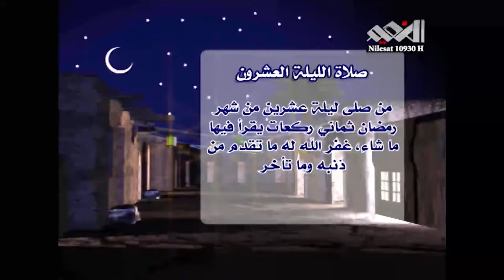صلاة الليلة العشرين من رمضان -- قناة النعيم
صلاة الليلة العشرين من شهر رمضان المبارك -- قناة النعيم